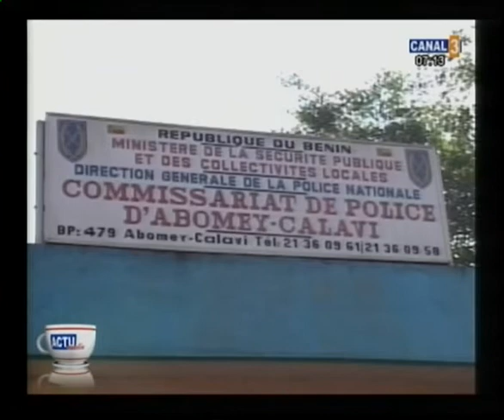101125 [1] JT 7h Actu-Matin canal3 Bénin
101125 [1] JT 7h Actu-Matin canal3 Bénin